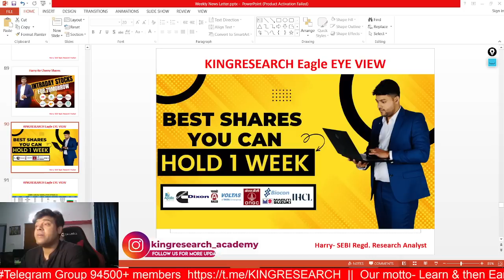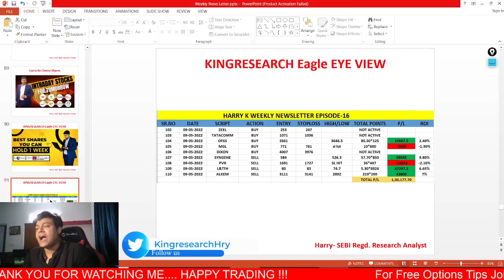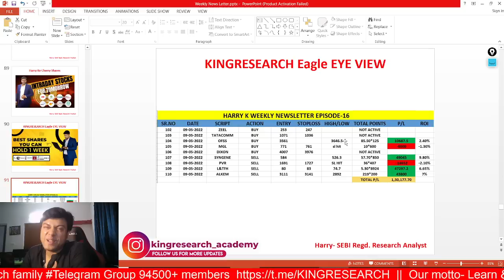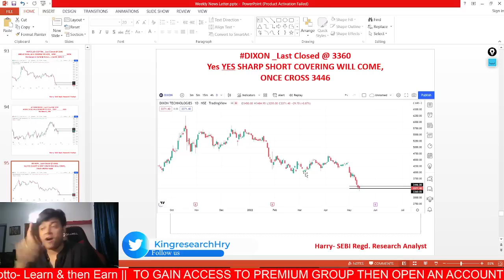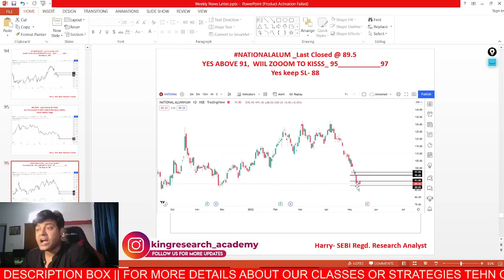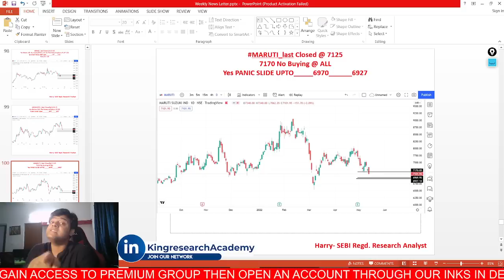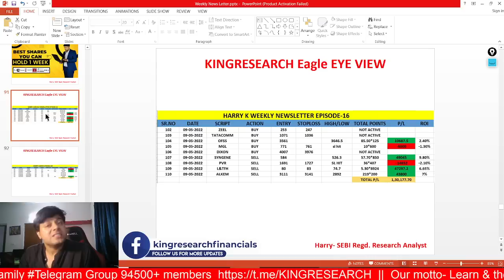Best Stocks for Swing Trade | Weekly Stocks for Trade | Harry ka Weekly Newsletter | Ep:17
harrykaweeklynewsletter Ep 17 | Trade setup for 1 Week
Profit= 100000++

👇Value and Growth INVESTING का चक्रव्यूह 200-2000% ROI👇
Discount only For Today.. Book Now

1️⃣ Open your account with us
2️⃣ Send your user-id To the given below number.
3️⃣ join our Algo Group for Calls.

For Link ⬇️
➡️ Fyers👇

 | Nifty & Banknifty Advance Prediction | Kal ki baat aaj advance Prediction.

Nifty & Bank Nifty Prediction For Tomorrow | Intraday Stocks || | Ep- 370 (12th May 2022)

Have you gained 350 points intraday by our Kal ki Baat Aaj?
Please keep in mind that this video is made for those players who play intraday in nifty and Banknifty. Also, I’ve tried to share market psychology behind each level whether it’s for the buy-side or for the sell-side. So now you can be both bulls as well as bears.

𝗢𝗻 16th May 2022  for 7 days online 𝗪𝗲𝗯𝗶𝗻𝗮𝗿 𝗳𝗼𝗿 𝗦𝘁𝗼𝗰𝗸 𝗙𝘂𝘁𝘂𝗿𝗲+ 𝗡𝗶𝗳𝘁𝘆 Strategy+ B𝗮𝗻𝗸𝗻𝗶𝗳𝘁𝘆 Strategy